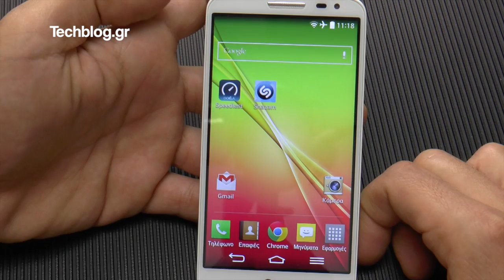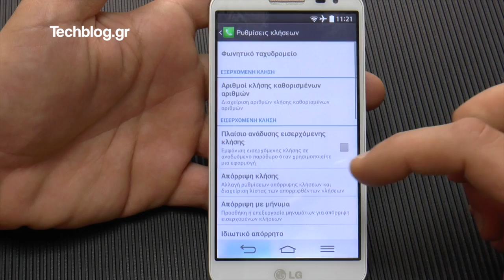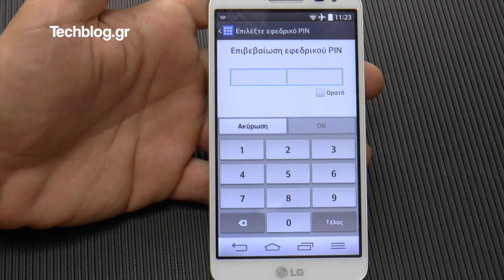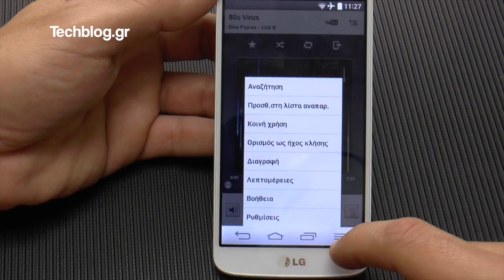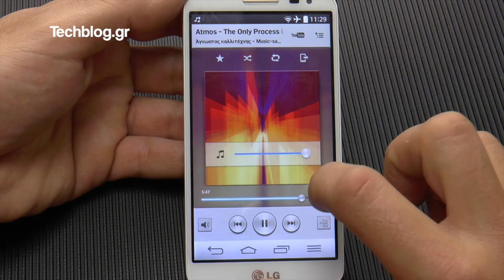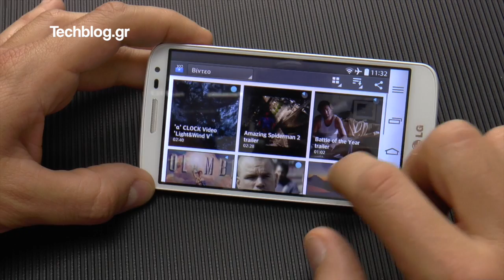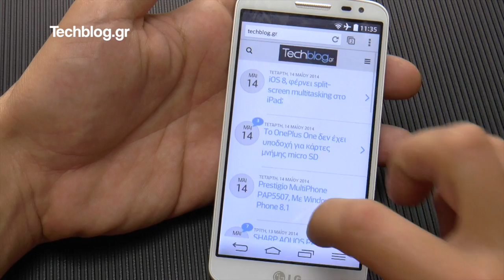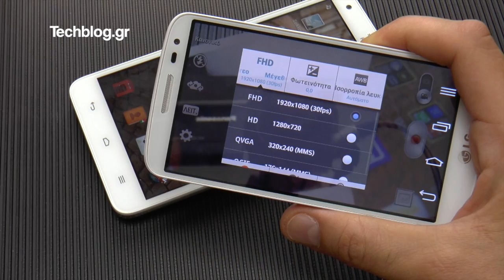LG G2 mini hands-on (Greek)